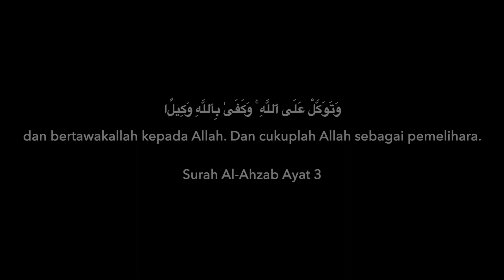Qeez Idrus - Huznun [Official Music Video]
Qeez Idrus

Lyrics : Juan Madial & Qeez Idrus
Composed : Juan Madial & Forever1ne
Recorded : Forever1ne

“With emotional abuse, the insults, insinuations, criticism, and accusations slowly eat away at the victim’s self-esteem until he or she is incapable of judging a situation realistically. He or she may begin to believe that there is something wrong with them or even fear they are losing their mind. They have become so beaten down emotionally that they blame themselves for the abuse.”
― Beverly Engel, The Emotionally Abusive Relationship: How to Stop Being Abused and How to Stop Abusing

We would like to take this opportunity to say thank you to all of the volunteers for this video.They were effortlessly talented and I am so blessed for all of your willingness.May Allah bless you all.

Shout out to Juan and Seri for your patience working with us and for your great teamwork!

Lastly thank you to my families and husband also.Without all of you, there won't be any video to shoot. teehee!